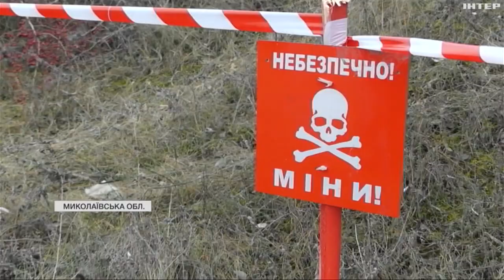На Миколаївщині триває розмінування територій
Там працюють більше півтисячі спеціалістів. Як пройшла ротація піротехніків Київщини на території деокупованої Снігурівки - розкаже Марина Михайловська.